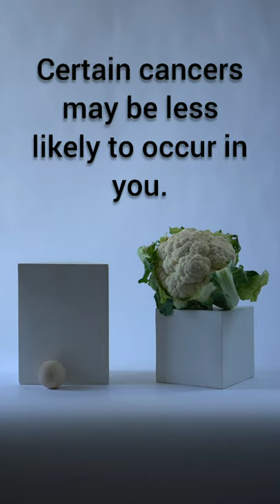Eating Cauliflower, Says Science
Secret Side Effects of Eating Cauliflower, Says Science.

A dietitian breaks down what you'll experience when you eat this popular cruciferous veg.

If you've stepped foot in a grocery store any time over the past few years, it's almost a guarantee that you have encountered some of your favorite foods in cauliflower form. From pizza to rice to even cookies, cauliflower is certainly having a moment.

Thanks to its neutral flavor and its versatility, cauliflower is a natural addition to many favorite recipes. And as an added bonus, the taste is rarely compromised when this cruciferous veggie is included. It has become a solution for those who are trying to reduce their carbohydrate intake, increase their fiber intake, or limit their calories.Cauliflower scores high points in the nutrition department. Not only is it low in calories and a natural source of important vitamins and minerals like immune-supporting vitamin C and bone-building calcium, but it also contains good-for-you phytochemicals like chlorophyll (yes, the same good stuff that you find in your uber-trendy chlorophyll water).

It's possible that you'll have a lot of gas.

Like all cruciferous veggies (like broccoli and Brussels sprouts), cauliflower contains the complex sugar raffinose. This sugar is tough for the human body to break down, and in turn, it travels to the large intestine undigested where bacteria ferment it—leading to possible gas and bloat.

You may be at a reduced risk of developing certain cancers.

Many people turn to cauliflower as a low-carb and low-cal weight loss-friendly food, but eating this veggie has benefits beyond helping your jeans fit.

Cauliflower contains an antioxidant called indole-3-carbinol. And this antioxidant is linked to a reduced risk of developing reproductive cancers in both men and women (like breast cancer and prostate cancer).

You may experience a reduced effect of your blood-thinning medication.

Most people know that eating foods that naturally contain vitamin K should be monitored when taking blood-thinning medication to avoid unwanted interactions. In some cases, taking in too much vitamin K on an inconsistent schedule can cause the dose of the blood thinner to not work as well, increasing a person's risk of developing a dangerous blood clot

You may experience hypothyroidism if you have an iodine deficiency.

Cauliflower contains a slew of phytonutrients that offer some amazing health benefits. However, one such phytonutrient produces a molecule called isothiocyanates, which can interfere with iodine absorption in those with low dietary iodine intake, especially if cruciferous vegetables like cauliflower are eating in large amounts.

However, if there is no iodine deficiency, the risk does not appear to be present. In one study, those who ate 5 ounces of cooked Brussels sprouts (another source of isothiocyanates) every day for four weeks did not result in hypothyroidism.

You may feel less hungry.

The darling of cauliflower claims is that it is a great weight-loss food. Since it is a low-carb, low-cal, low-fat, and high-fiber food, it checks almost all of the boxes when it comes to a slim-down food.

Fiber is particularly key to weight loss, as eating it in adequate amounts has been linked to increased satiety—possibly resulting in people eating less over the long run.

You may have a strong immune system.

Eating one entire head of cauliflower will supply you with four times the recommended amount of vitamin C. And since this nutrient is linked to immune support, enjoying some riced cauliflower in your citrus smoothie may give you that extra boost that your body needs during cold and flu season.